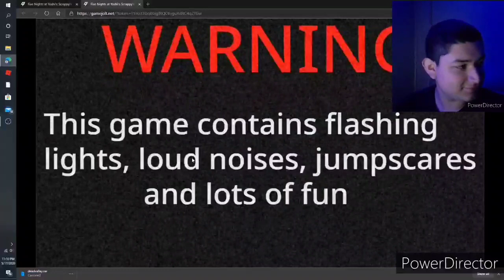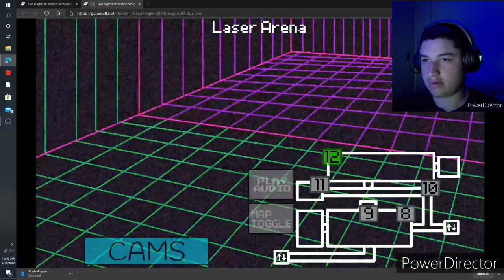I Dont Know What To Do | Five Nights At Yoshi's